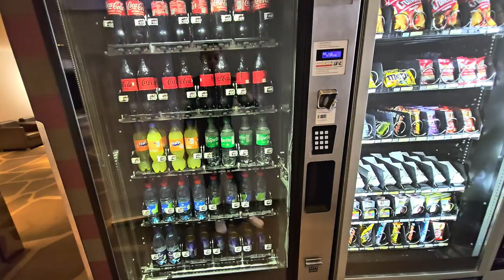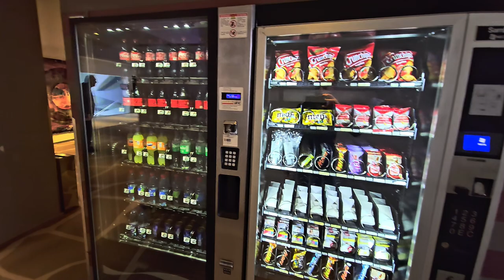Park Hotel, обзор- Люксембург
Обзоры других отелей

00:00 Приезд в отель
00:57 Цена, наш номер
02:20 Поспали завтрак
02:43 Ужин в постель
04:01 Минусы отеля
05:31 Ещё немного неудобств и дороговизны
06:32 Зато вид с веранды красивый

samtaimzaifil